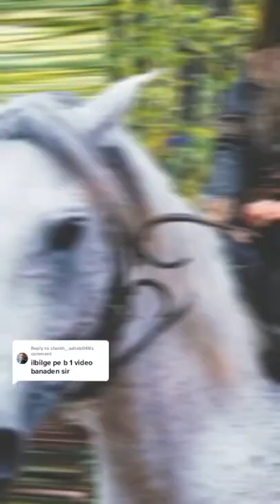Ilbilge hatun in real life pictures 🔥 Handa Sorel short video ❣️